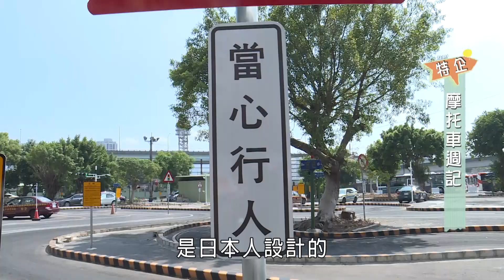【特企】檔車菜鳥考重機 女生也能輕鬆駕馭｜GoGoTaiwan@FTV_Show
Windy再開新技能「挑戰大型重機」!
兩週內完成重機課程，結訓後還直接挑戰 off-road 林道!
女孩也能輕鬆駕馭的重機🏍